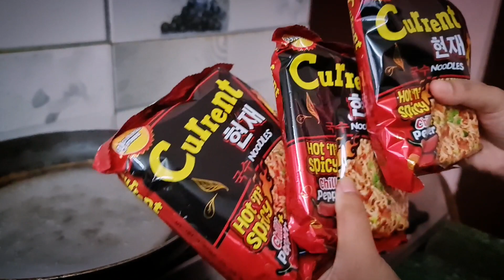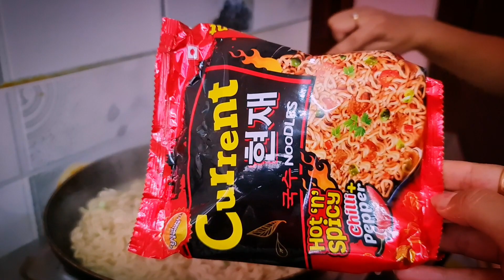Spicy Current Noodles Challenge | Hot 'n' Spicy | How to make current noodles in 3 minutes?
Hey guys, what's up?? It's foodieguddy here oit with new video challenging my friend kushma gurung to eat hot 'n' spicy current noodles. Hope you guys like it!